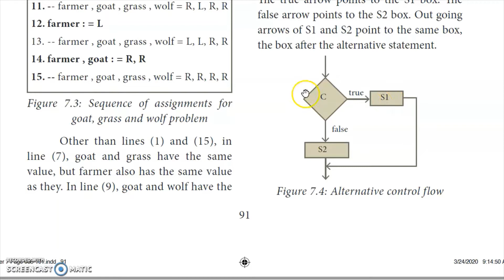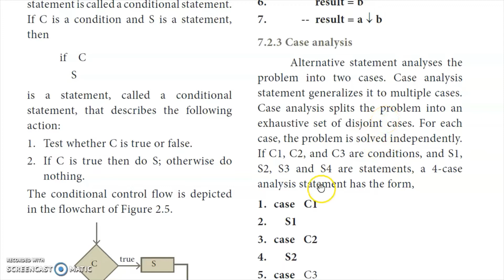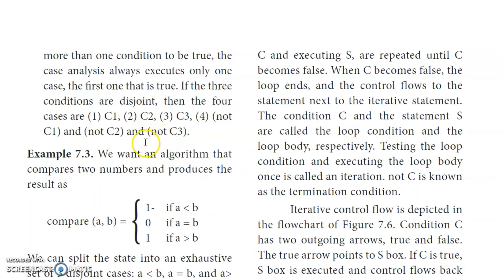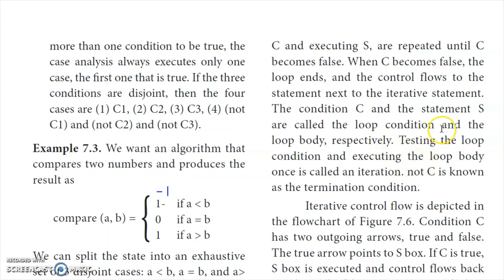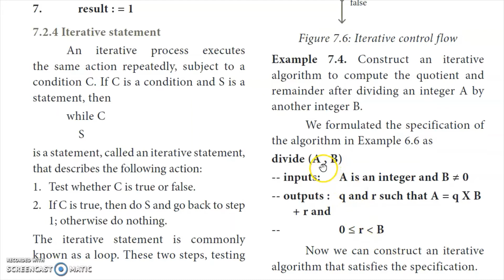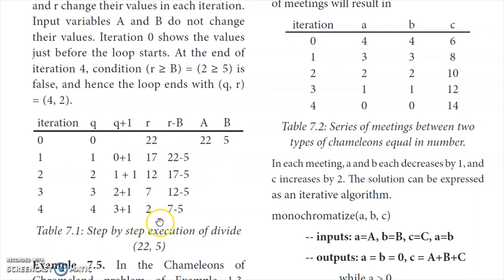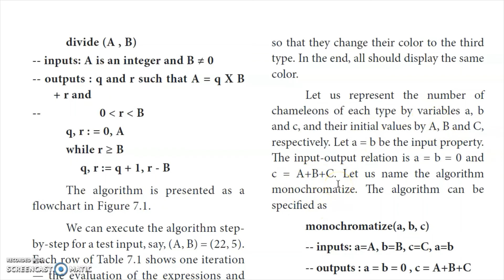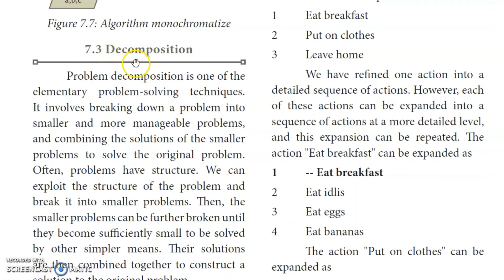💥 11th Computer Science Teaching video : Chapter 7 Composition & Decomposition English Medium Part#3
11th Computer Technology- Tamil Medium:
Class 11 / XI std / 11th std / 11th Computer Science Teaching video : Chapter 7 - Composition & Decomposition English Medium Part#3